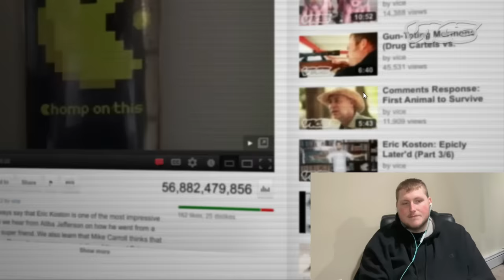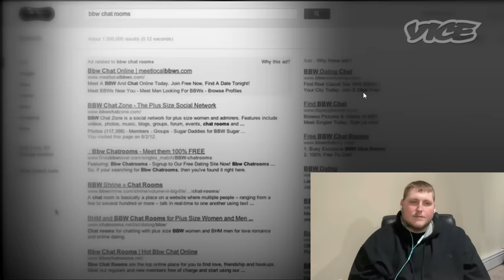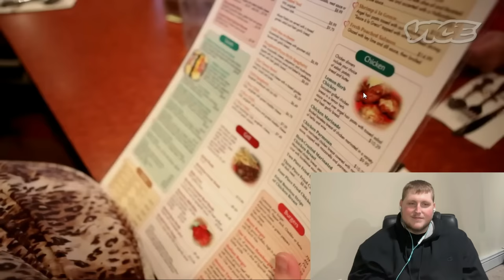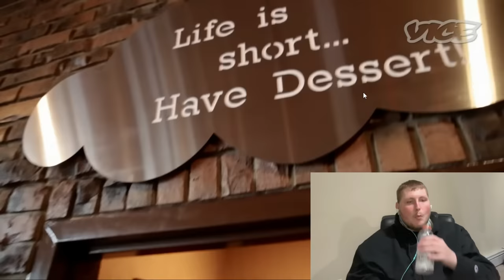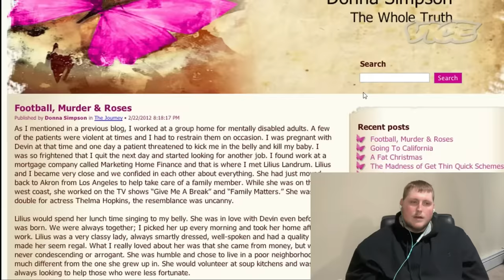600 Pound Mom Eats for $$$ Reaction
My reaction to a clip i found of a woman paid by feeders. They just wanted to watch her sit and eat. Sounds like i know my career if this weight loss goes south. 😂
Original video